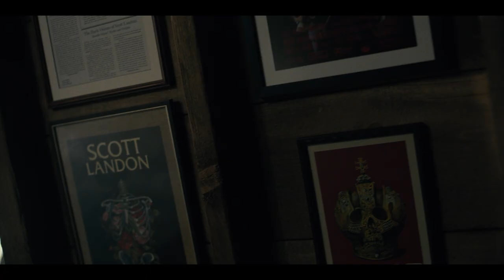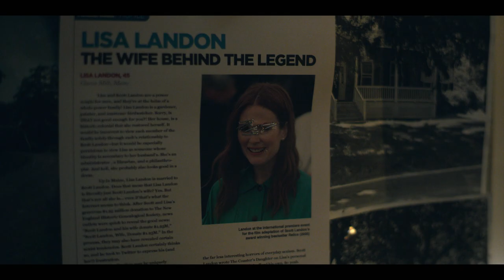Lisey's Story — Official Trailer | Apple TV+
There’s a darkness within us that lives on without us. Lisey’s Story premieres June 4 on Apple TV+.

Based on the novel by Stephen King, this terrifying thriller follows widow Lisey Landon (Julianne Moore) as a series of disturbing events revives memories of her marriage to author Scott Landon (Clive Owen) and the darkness that plagued him.